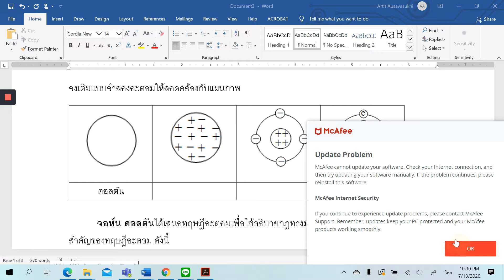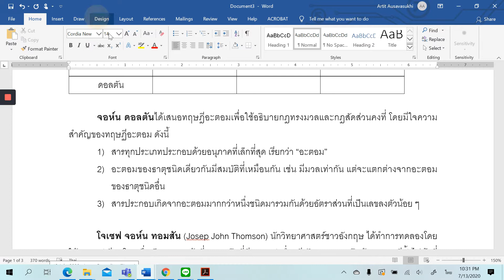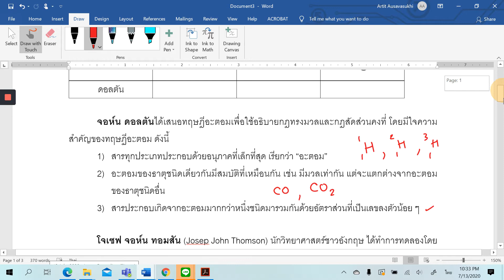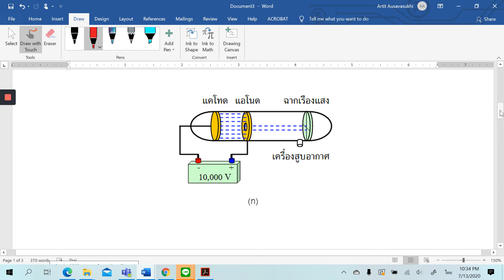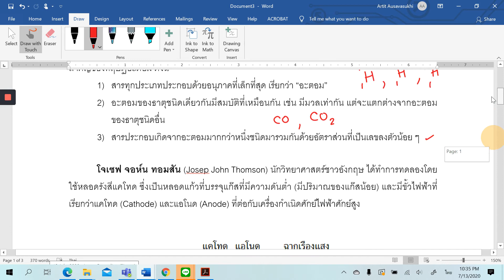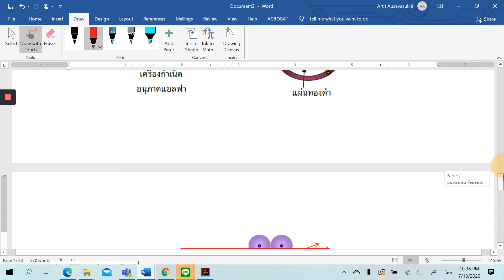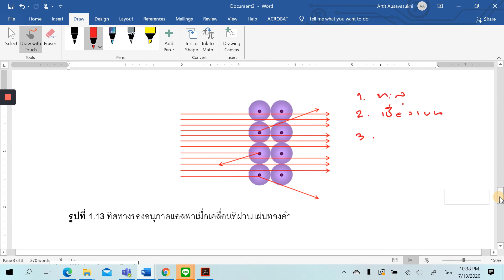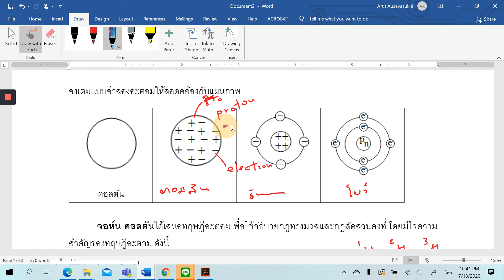คลิป 2 แบบจำลองอะตอมเบื้องต้น